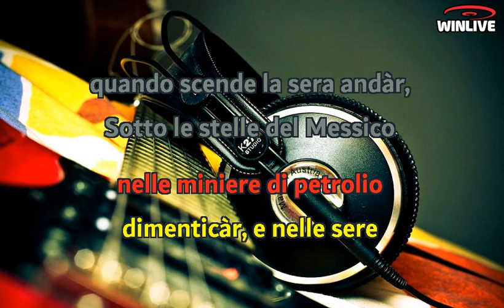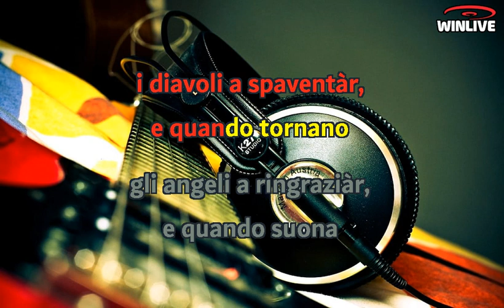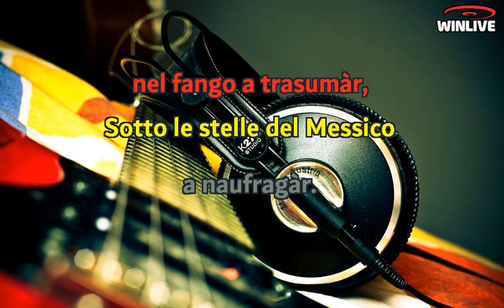Francesco De Gregori - Sotto le stelle del Messico a trapanar (Lyrics) Karaoke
Sotto le stelle del Messico a trapanar
Nelle miniere di petrolio a dimenticar
E nelle sere quando scende la sera andar
Sotto le stelle del Messico a trabajàr
Sotto la luna dei tropici a innamorar
Dentro le ascelle dei poveri a respirar
Sul pavimento dei treni a vomitar
E quando arriva lo sciopero a scioperar
E quando arriva la musica a emozionar
E quando arrivan le femmine a immaginar
E intanto arrivano i treni e si va, si va
Sotto le stelle del Messico a passeggiar
E quando arrabbiano i diavoli a spaventar
E quando tornano gli angeli a ringraziar
E quando suona l'armonica a festeggiar
E quando arriva domenica a lavorar
Sotto le stelle del Messico a ritornar
E quando arriva le nuvole a riparar
E quando piove nel fango a trasumanar
Sotto le stelle del Messico a naufragar